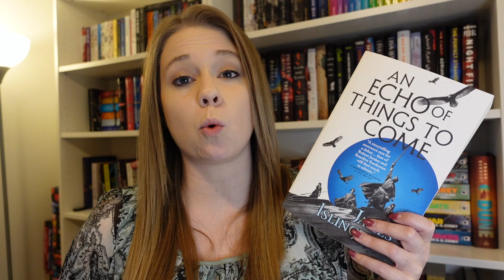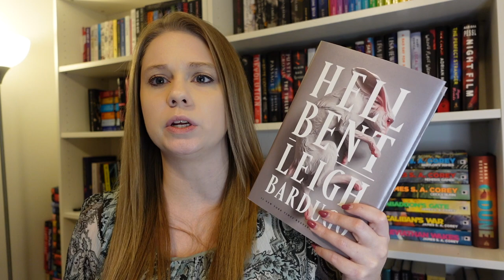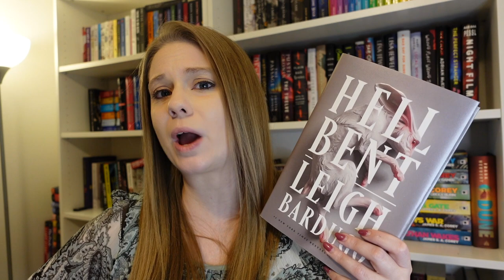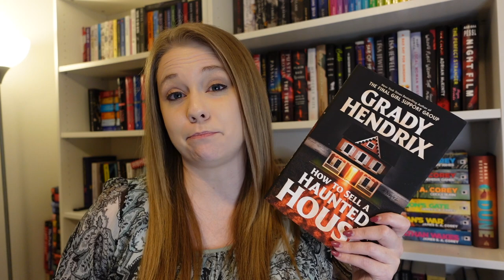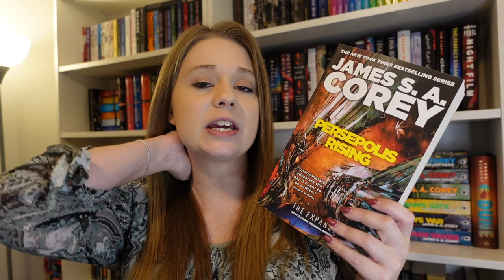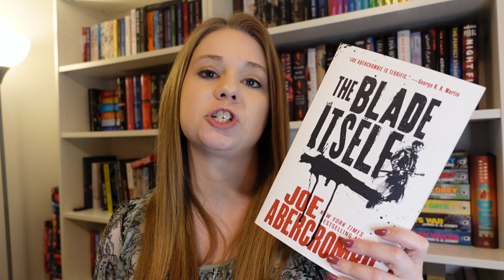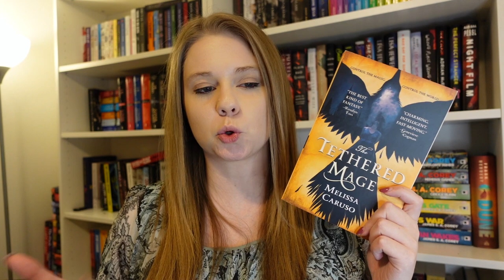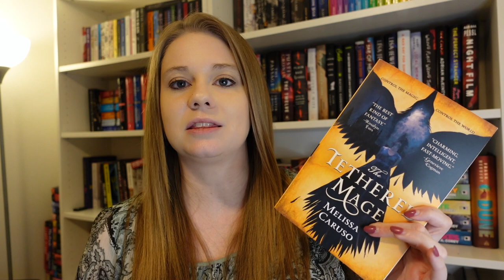Jan and Feb RECENT READS | Some 5 star annndddd some 2 star 😬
Open me :)